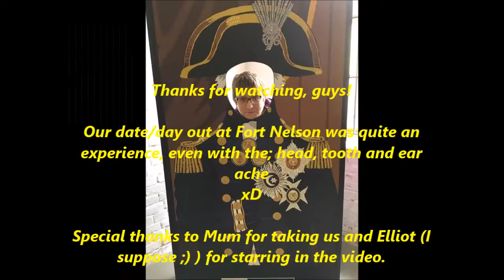Fort Nelson- Artillery On Parade 2017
Hey guys!
Just a lil upload from a few weeks ago when Elliot, Mum and I went for a day out at Fort Nelson to attend the Artillery On Parade show :D Had a great time, shame the weather stopped further displays though.

Tori xxx